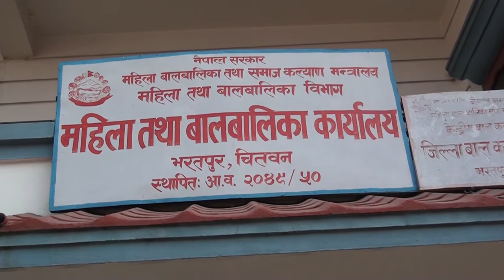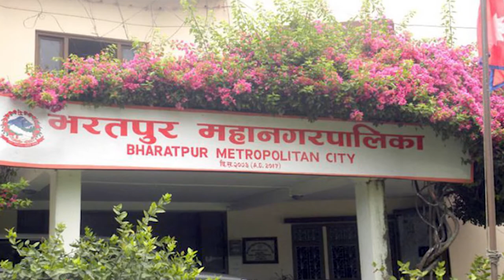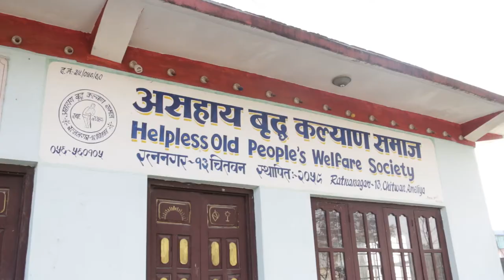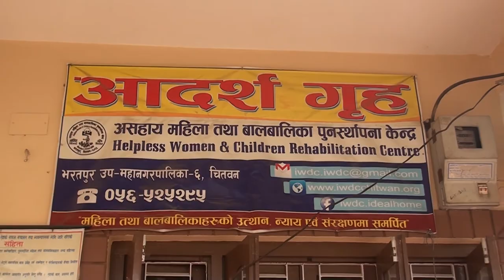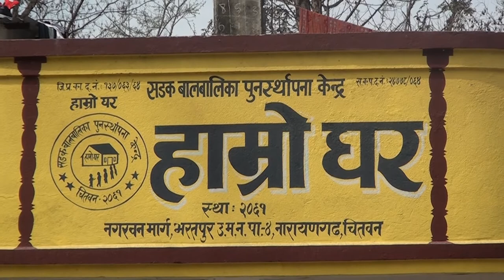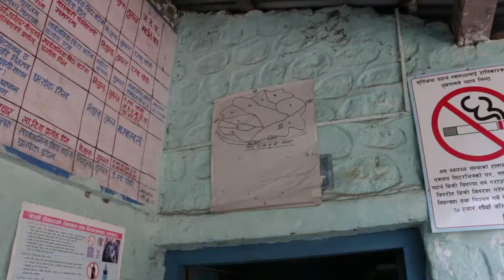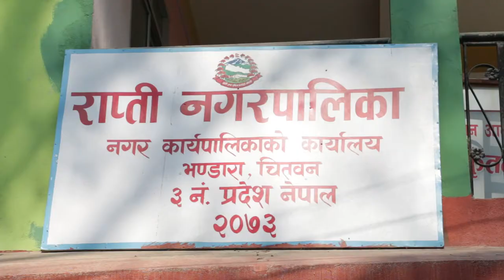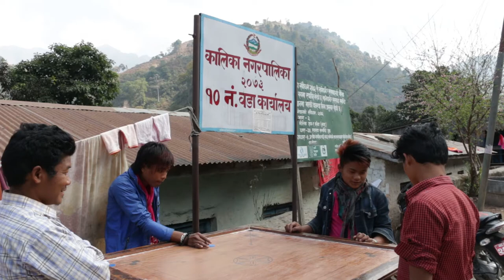Women and Children Development Center, Bharatpur, Chitwan MARGADARSHAN NTV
Drone Shot Courtesy: Prabinda Kafle